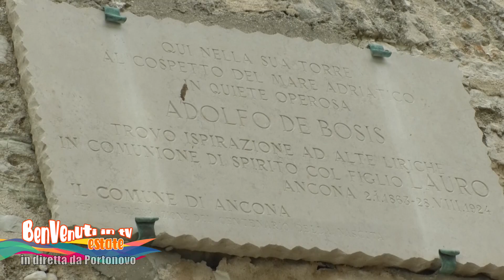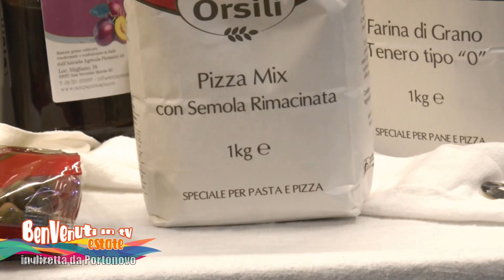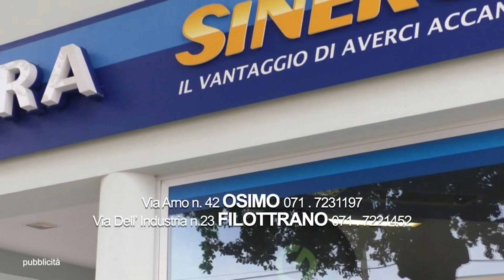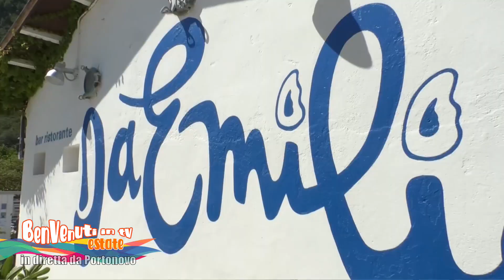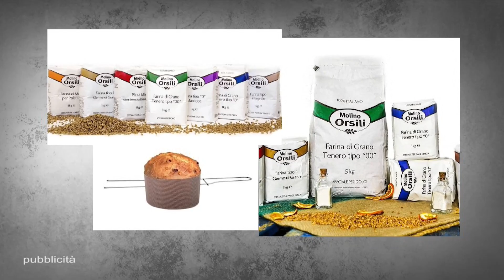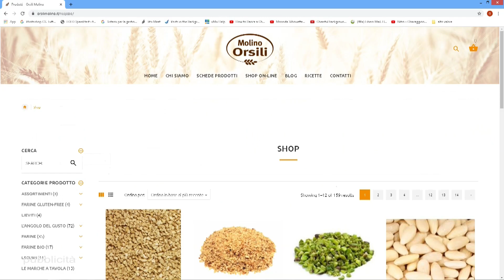Benvenuti in TV Estate n 25 22 08 22 Portonovo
Presenta: Romina Verdinelli da Portonovo di Ancona